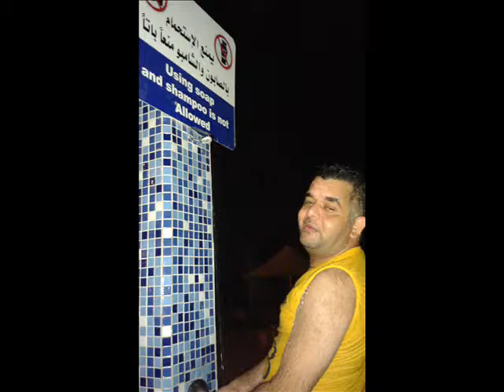karahi boys on mamzar song lat lag gayee dj Joel visuals